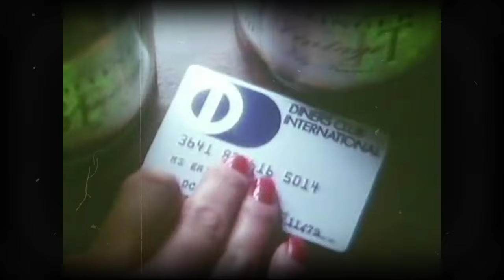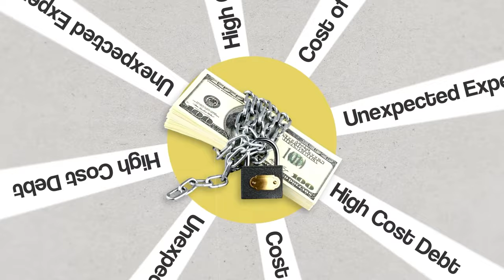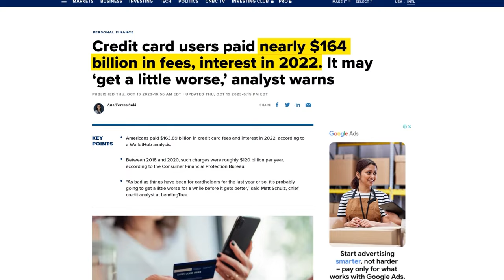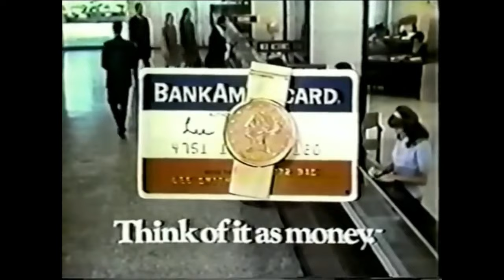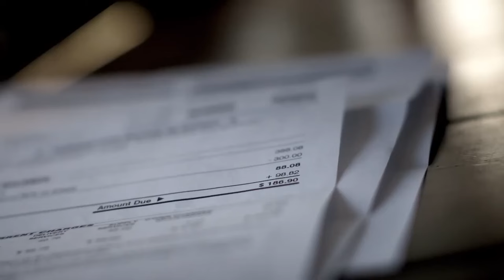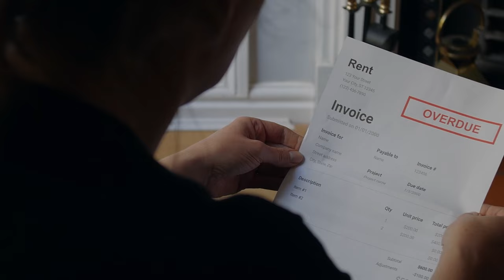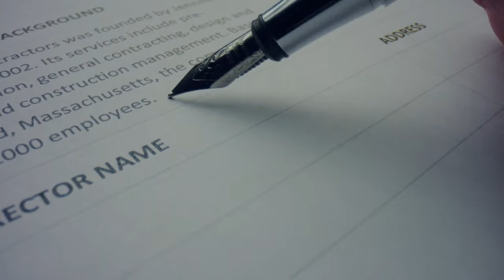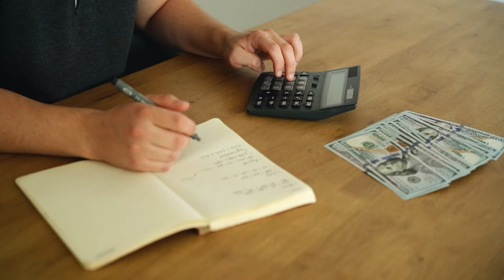Credit Card: How to Enslave Poor People with Debt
🔍 Uncover the sinister side of credit cards in our latest video! 💳 Join us as we delve into the hidden business of debt, exposing how these seemingly innocent cards can enslave vulnerable individuals.

🪨 _About Obsidian_
A small & humble YouTube channel that does epic documentaries on companies, society, economics and more!!